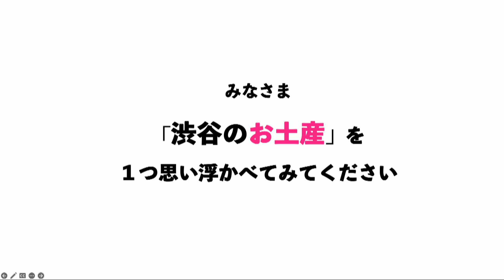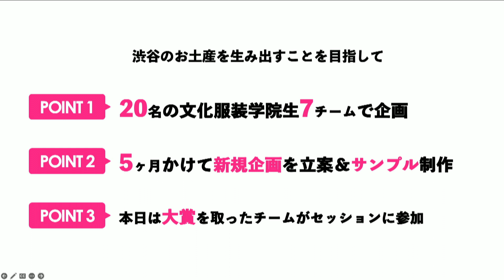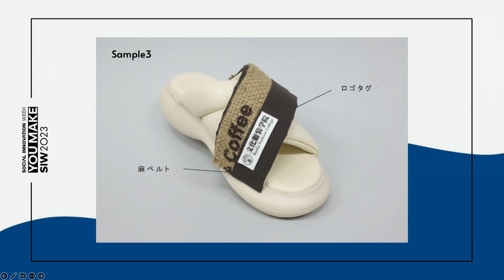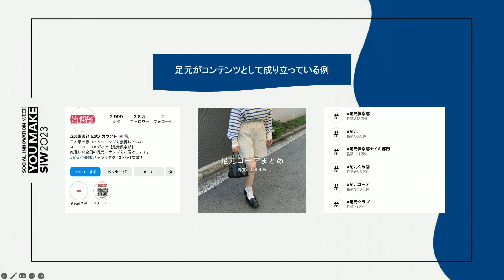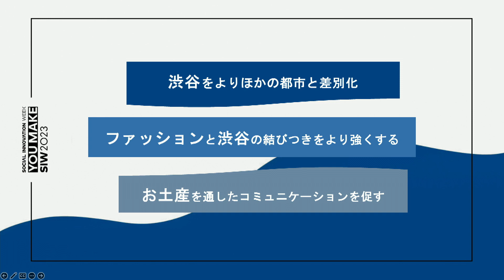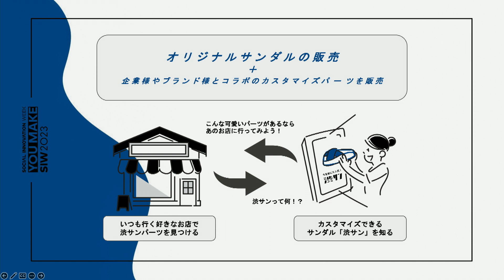学生が考える「渋谷のお土産」アイデア発表会～SIW CONNECT×文化服装学院～｜SIW2023 ARCHIVES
文化服装学院ファッション流通高度専門士科4年の「次世代ファッションビジネス」の授業とのコラボレーションで、学生が考える渋谷のお土産アイデアのプロトタイプを発表します。
授業では、課題の抽出や市場動向などの調査と商品コンセプトの設計を行い、実際のアイデアを具現化したサンプルを制作しSIWの会場では作成したサンプルの展示をしました。
学生の自由な発想と社会課題を掛け合わせた渋谷ならではのお土産をぜひご覧ください。

‹SPEAKER›
文化服装学院ファッション流通高度専門士科のみなさん
宮本安芸子（渋谷区産業観光文化部 部長）
西祐美子（一般財団法人 渋谷区観光協会 PR Manager）
仲田朝彦（文化服装学院非常勤講師）

‹日時› 11月9日（木）
‹会場› 渋谷ヒカリエホール

アイデアと触れあう
渋谷の7日間
‹SOCIAL INNOVATION WEEK 2023›
多様で多視点なアイデアに出会い、
新たなアクションにつなげる
ソーシャルイノベーションの祭典